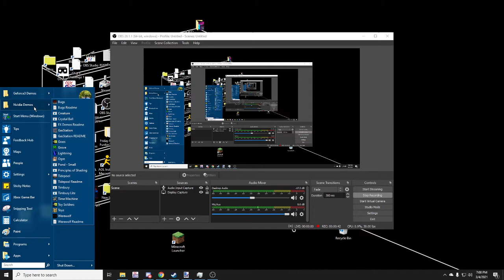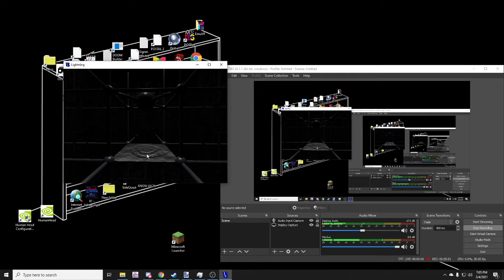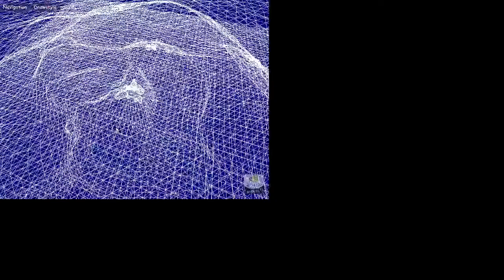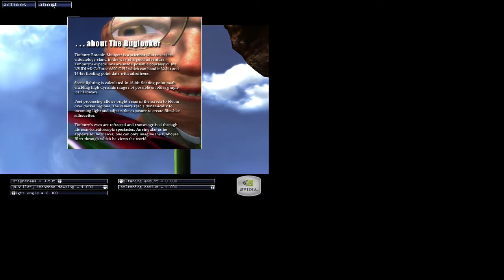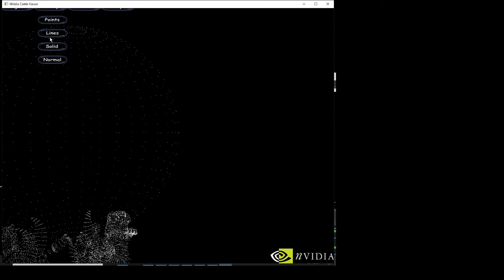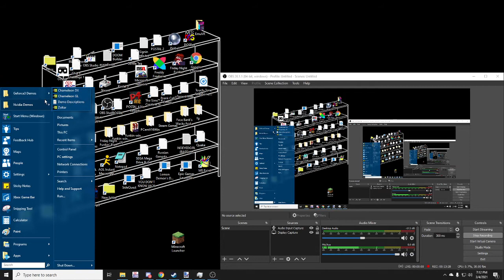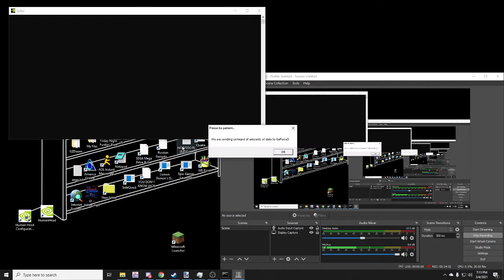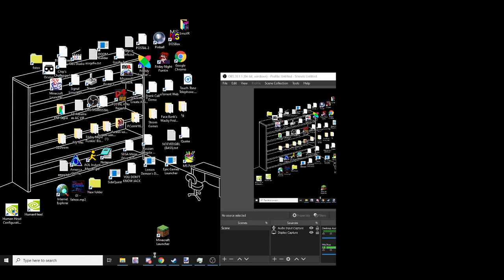Looking at old Nvidia Tech Demos (2000 - 2004)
Face Bank looks at the way it was meant to be played... 20 years later.

Thumbnail made by Lekrazykid